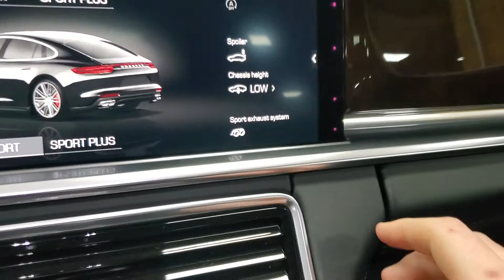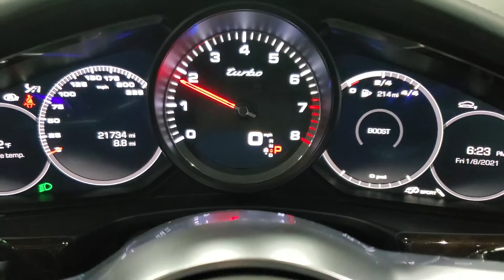2017 Panamera Turbo walkaround and exhaust